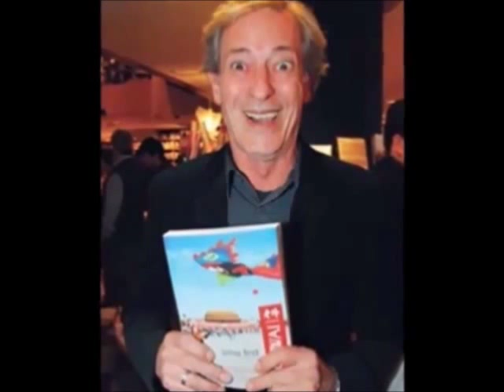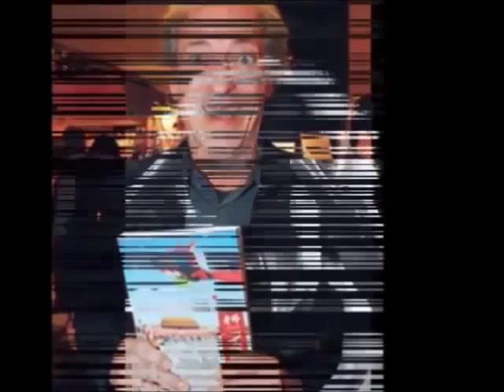José Simão - 02/02/2011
1- Buemba! Buemba! 2- Gervásio no Egito ; 3- Predestinada; 4- Piada pronta da Bahia; 5- O que a crise no Egito tem a ver com Brasília? Simão Explica! (muito bom) 6- E o Corinthians Simão? XD!!!